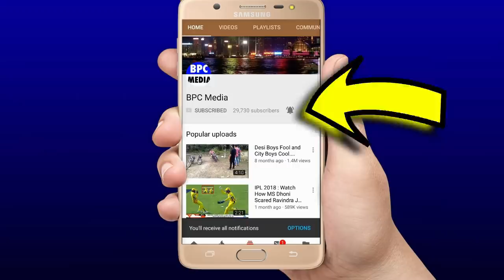देखिये,Rohit ने पहले T20 के लिए कराई 5 भूखे शेरों की वापसी,किये होश उड़ाने वाले बदलाव,बनाई खतरनाक टीम